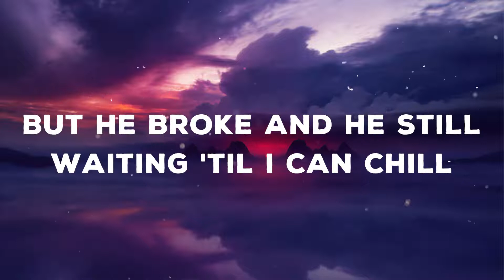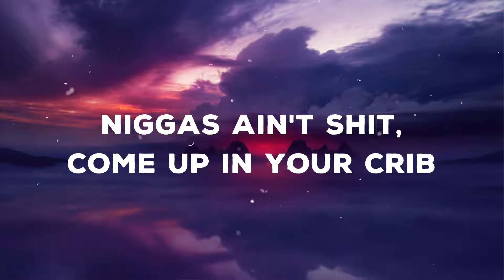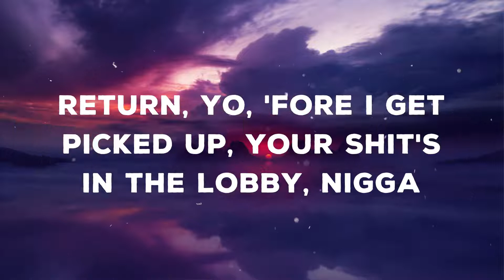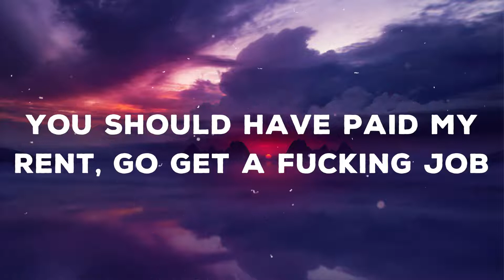Doja Cat - Ain't Shit (Lyrics)